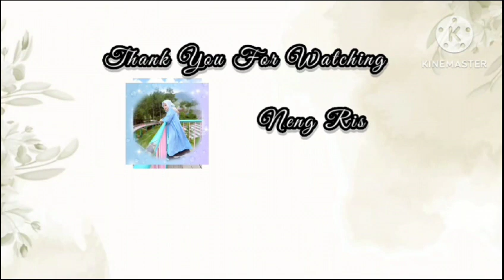PUNYA SAWI HIJAU DAN AYAM FILLET COBA DIMASAK GINI~TERNYATA RASANYA BIKIN NAGIH!!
🌺 Bahan :
• 1 ikat sawi hijau
• 100 gr ayam fillet
• 4 siung bawang putih
• 3 btr bawang merah
• secukupnya Cabe kriting
• secukupnya Cabe rawit
• garam
• kaldu jamur
• gula pasir
• 1 saset Saos Tiram

untuk resep lebih lengkap nya langsung aja kalian simak video nya samai habis jangan di skip.
Dan untuk temen-temen yang mau rikues untuk ide konten masak apa di video selanjutnya boleh banget temen-temen langsung aja tulis di kolom komentar.